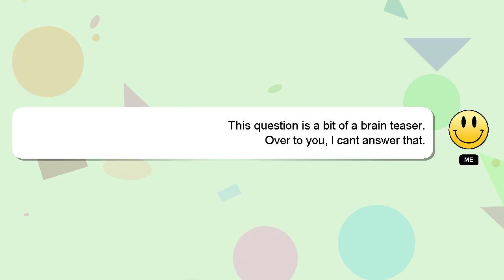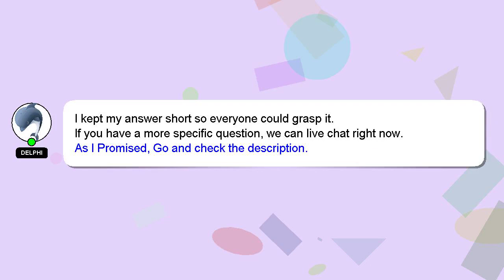C++ : Construction a vector from the concatenation of 2 vectors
vectors concatenation the Construction vector 2 : C++ from of a